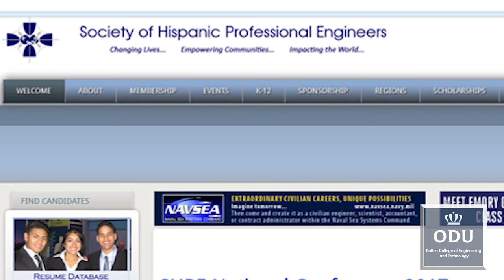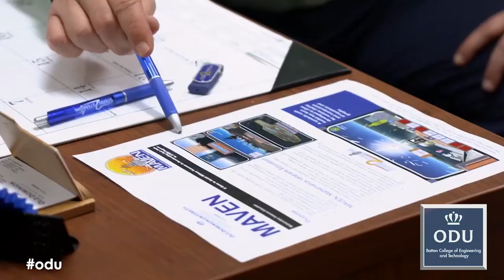Dad, Navy veteran and Electrical Engineering student receives multiple job offers before graduation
How do you balance being a husband, a dad, an association president, a full-time student and a full-time aviation technician, yet still manage to acquire multiple job offers before graduating? Just ask Navy veteran and December, 2017 Electrical Engineering graduate, Eric Gonzalez.